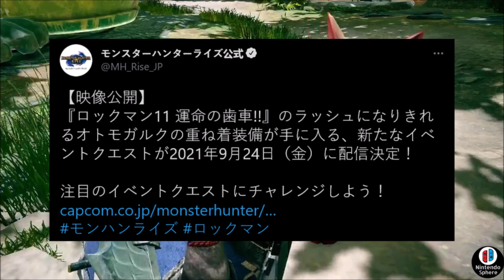RUSH PALAMUTE Monster Hunter Rise x Megaman COLLABORATION GAMEPLAY TRAILER REVEAL モンハンライズ ラッシュ ロックマン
Monster Hunter Rise has received a BRAND NEW COLLABORATION with MEGAMAN 11! Today we take a look at this amazing collaboration with Monster Hunter Rise on the Nintendo Switch featuring RUSH! Megamans sidekick and best boi. Enjoy!

モンハンライズ ラッシュ ロックマン コラボレーション

Nintendo Sphere is a small YouTube channel dedicated to covering Nintendo Switch Game Reveals and other videogames that Interest me like Monster Hunter Rise and Monster Hunter Stories 2. Join me as I try to bring to you the best news available on Youtube and interesting topics of conversation about the games you know and love.